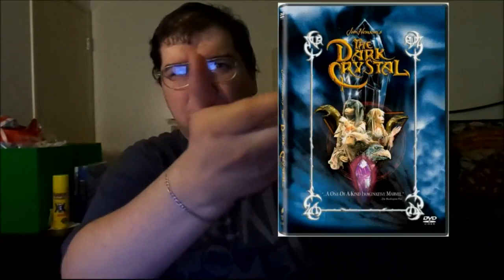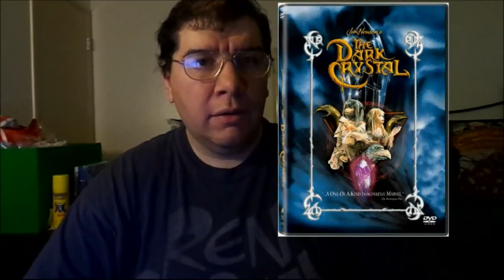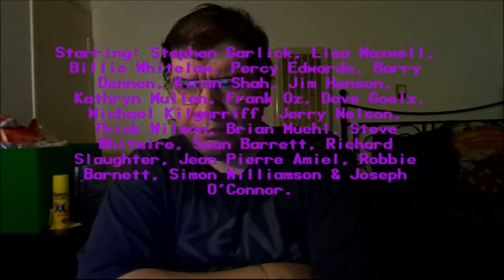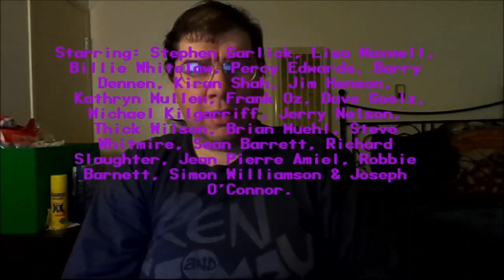The Dark Crystal (1982): Joseph A. Sobora's Movie Review (Jim Henson's Dark Mystical Masterpiece!)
My Movie Review of "The Dark Crystal" (1982).
Starring: Stephen Garlick, Lisa Maxwell, Billie Whitelaw, Percy Edwards, Michael Kilgarriff, Jerry Nelson, Steve Whitmire & Barry Dennen.

Puppeteers By: David Goetz, Kathyrn Mullen, and Frank Oz.

Created By: Brian Froud.

Written By: David Odell & Jim Henson. Directed By: Jim Henson & Frank Oz.